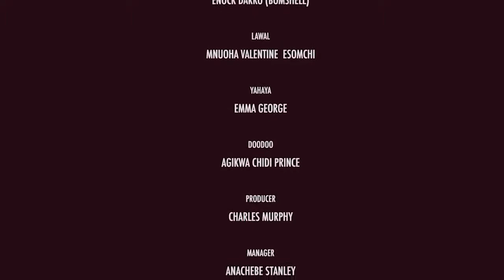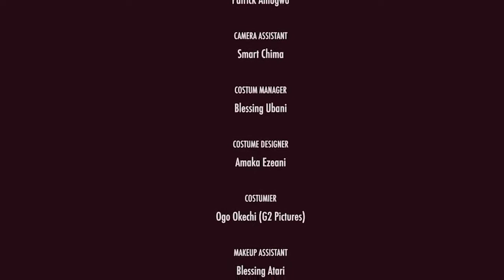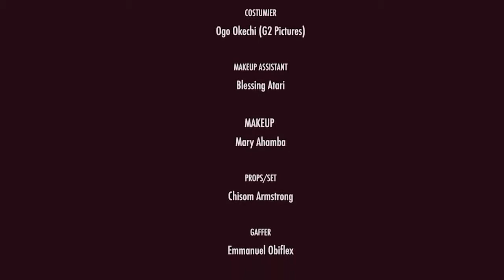How I was rejected by one woman but another came and filled tht void. Trending Nigerian Movie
Enjoy the best Nigerian/ African movies right here on Nollyclickz TV.